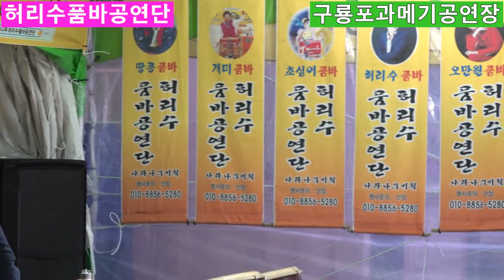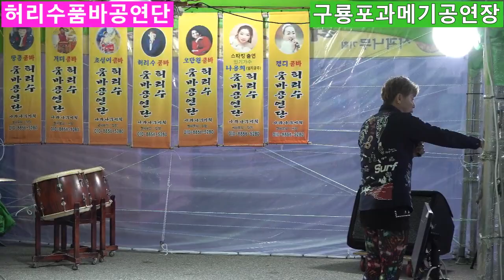허리수품바 & 구룡포과메기공연장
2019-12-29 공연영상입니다